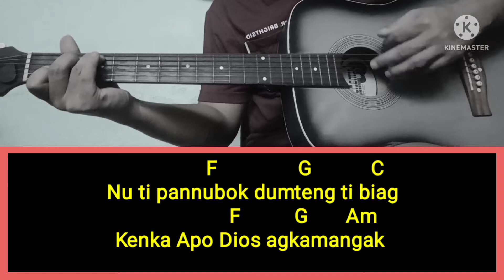STILL Lyrics with Chords Cover || Christian Ilocano Version || Key of C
STILL Ilocano Version

C    G   Am     F   D         G
Ilenged nak, dita arpad mo
      C   G    Am    F    Dm    G
Aywanan nak, kadagita imam

Nu ti pannubok dumteng ti biag
                   F            G       Am
Kenka Apo Dios agkamangak
                   F             G         C
Ta sika't nangted talna ti biag
              F          G      C   G
Natalgedak kenka Apo

Natalged dak, gapu kenka
Sika't pigsak, saranay daytoy biag

Are you feeling tired or hopeless?

Don't worry because this Ilocano Christian Song will inspire and motivate you for whatever situation in your life. Just keep on singing and listening to this song. God bless and keep safe.